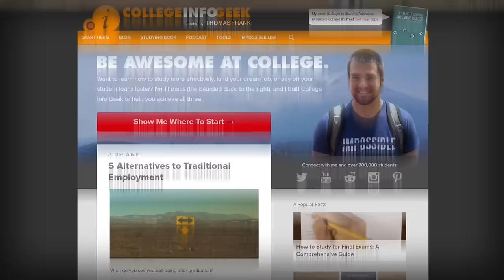Crash Course Study Skills Preview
Welcome to Crash Course Study Skills! Over the next 10 weeks, Thomas Frank is going to help you learn to be a better student. We'll go over study tips, note taking, getting organized, and so much more!

Crash Course is made with Adobe Creative Cloud.